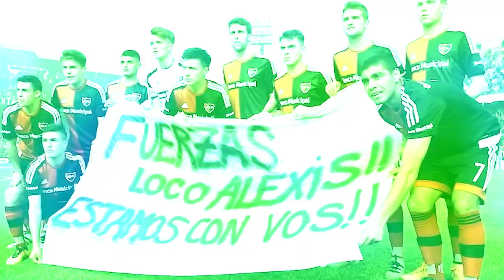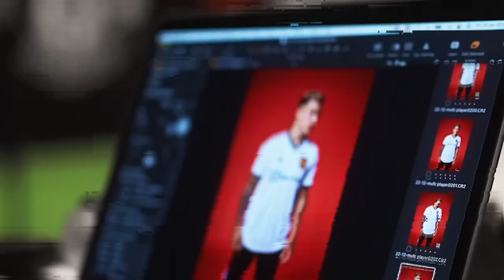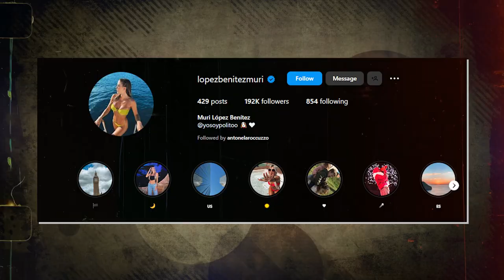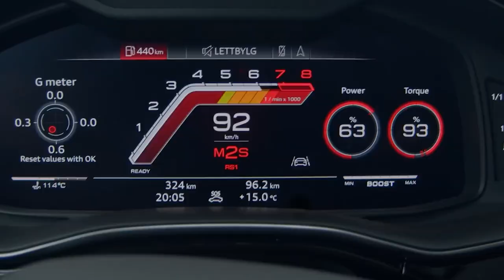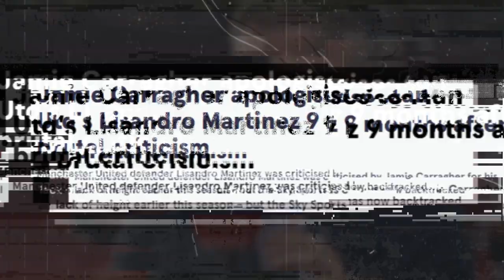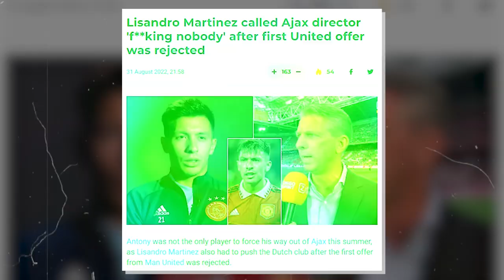Lisandro Martinez BUTCHER Lifestyle is NOT What You Think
Lisandro Martinez injury,interview,fight,vs,skills,chant.

He is the scary butcher at Old Trafford and one of the finest defenders in the English Premier League but Lisandro Martinez’s RECKLESS lifestyle just got crazier. From his little beginnings in Gualeguay and the time he was overlooked for being too short to a promising career, steamy relationship, luxury properties, and net worth, this is Lisandro Martinez’s lifestyle.

Inspired by Lisandro Martinez FIRST SEASON at Man United was UNREAL!

Inspired by Carragher Admits He Was WRONG On MARTINEZ! | The Overlap

Inspired by How Lisandro Martinez SILENCED His Haters!!